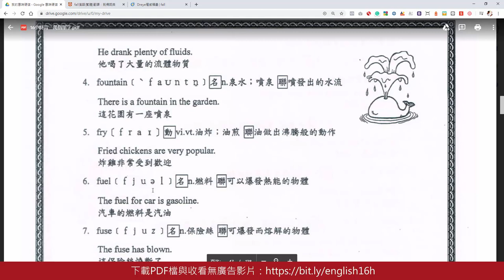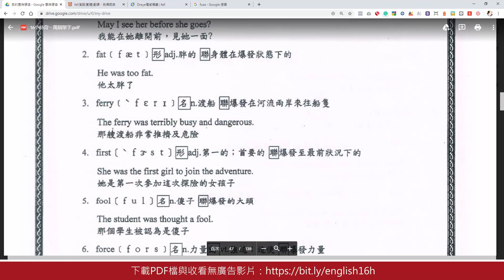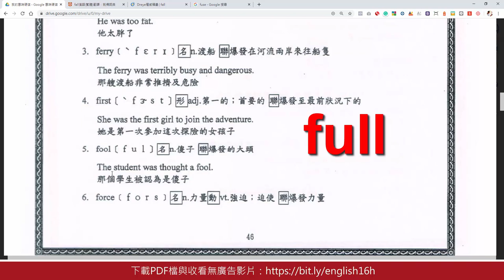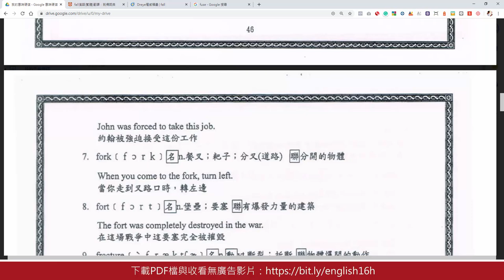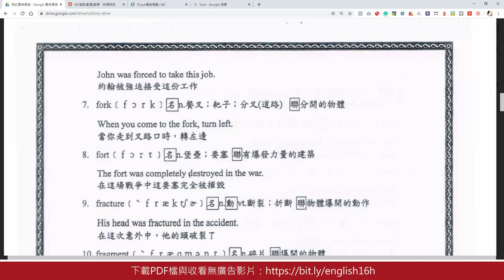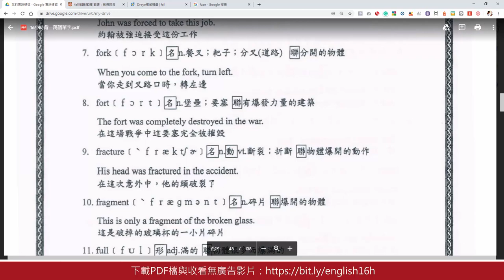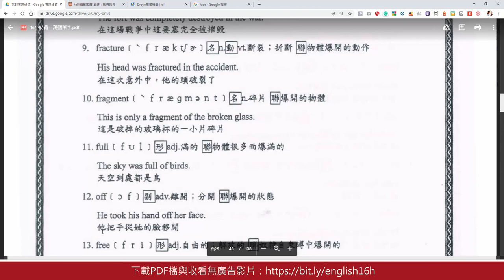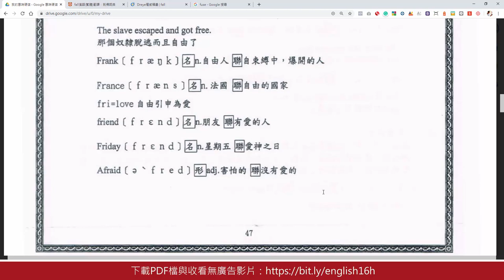第17集-16小時背一萬個單字F-2